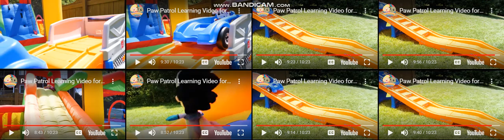up to faster 8 parison to paw patrol